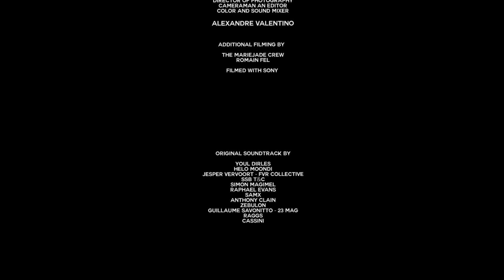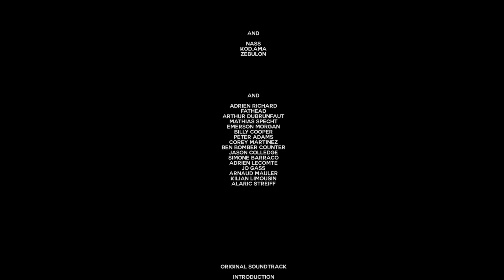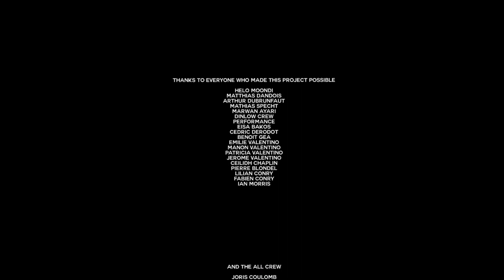MARIEJADE 未来がない Credit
DIRECTOR
PRODUCTION EXECUTIVE
ALEXANDRE VALENTINO

CAMERAMAN
ADDITIONAL PHOTOGRAPHY
ARNAUD WOLFF

CAMERAMAN AND EDITOR
COLOR AND SOUND MIXER
ALEXANDRE VALENINO

ADDITIONAL FILMING BY THE MARIEJADE CREW
FILMED WITH SONY

YOUL DIRLES, HELO MOONDI, JERPER VERVOORT - FVR COLLECTIVE ,SSB T&C, SIMON MAGIMEL, RAPHAEL EVANS, SAMX, ANTHONY CLAIN, ZEBULON, RAGGS, CASSINI

AND, ADRIAN RICHARD, FATHEAD, ARTHUR DUBRUNFAUT, MATHIAS SPECHT, EMERSON MORGAN, BILLY COOPER, PETER ADAMS, COREY MARTINEZ, BEN BOMBER COUNTER, JASON COLLEDGE, SIMONE BARRACO, ADRIEN LECOMTE, JO GASS, ARNAUD MAULER, KILIAN LIMOUSIN, ALARIC STREIFF.

THANKS TO EVERYONE WHO MADE THIS PROJECT POSSIBLE
HELO MOONDI, MATTHIAS DANDOIS, ARTHUR DUBRUNFAUT, MATHIAS SPECHT, MARWAN AYARI, DINLOW CREW, PERFORMANCE, EISA BAKOS, CEDRIC DERODOT, BENOIT GEA, EMILIE VALENTINO, MANON VALENTINO, PATRICIA VALENTINO, JEROME VALENTINO, CEILIDH CHAPLIN, PIERRE BLONDEL, LILIAN CONRY, FABIEN CONRY

AND THE ALL CREW JORIS COULOMB, ARNAUD WOLFF, KEVIN KALKOFF, NICOLAS BADET, NICOLAS TERREZ, MAXIME TERRASSON, TOMMY LAUQUE, BENJAMIN PERRIER, REMI DUMOULIN, RENAUD COQUILLON, JAVI CASTILLA, ANTHONY CLAIN, WINAI KHAMPHETHOON,  MANON VALENTINO, SAMX, FABRICE LEBEGUE, COURAGE ADAMS, ANTHONY PERRIN, TOM DEVILLE.

THANKS TO EVERYONE WHO SUPPORTED US FOR THE LAST 10 YEARS

NO FUTURE 未来がない SANS AVENIR
MARIEJADE® 2019